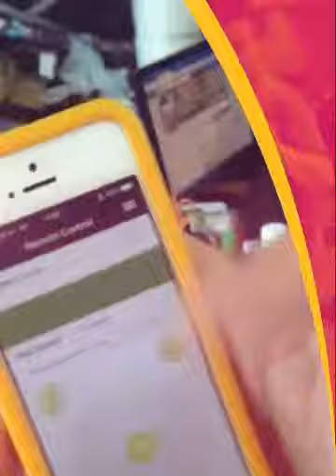ขออนุญาติขาย Ninebot mini Segway 2014 เป็นยานขนส่งส่วนบุคคลไฟฟ้า2ล้อยืนขับ ทรงตัวเองอัตโนมัติ ขับขี่สนุกเพราะใช้การบาลานซ์ตัวในยามขับขี่ทำให้คุณสนุกทุกครั้งที่ได้ขับขี่เจ้าNinebot เพราะNinebotมีระบบการทรงตัวอัตโนมัติที่สร้างสมดุลที่ทำให้ผู้ใช้สามารถยืนอยู่บนNinebotและเคลื่อนที่ได้อย่างปลอดภัยและมีมุมเลี้ยวที่่แคบจึงทำให้ท่านนำNinebotไปได้ในทุกพื้นที่เช่น ห้างสรรพสินค้า รถไฟฟ้าBTSและMRT Ninebotชาต์ไฟ1ครั้ง3ชม สามารถวิ่งได้ถึง20km ระบบกุณแจNinebotเป็นแบบคีย์เลส และมีระบบล๊อกใครมาขยับจะร้องและล้อจะล๊อกทันที Ninebotสามารถเชือมต่อบูลทูส และยังสามารถบังคับได้โดยปราศจากคนขับ!! คุณสามารถนำNinebotไปได้ทุกทีพับใส่ท้ายรถได้สบาย และNinebotสามารถขึ้นเนิน35องศาและลุยในสนามหญ้าหรือในหิมะได้สบาย Ninebotผลิตจากอลูมิเนียมและแมกนีเซียมอัลลอย์ให้ความแข็งแรงและเบามากพลาสติกแบบPorcelainกันรอยขีดข่วน Ninebotสามารถบังคับผ่านมือถือไอโฟนได้เลย จอแสดงผลดิจิตอลบอกระดับแบตเตอรี่ /ความเร็ว /เชือมต่อBluetooth /อุณหภูมิภายในเครื่อง /code error เราเป็นตัวแทนจำหน่ายเพียงผู้เดียวในไทยจากบริษัทแม่ อะไหล่พร้อมเซอวิสได้ตลอดที่ร้านพร้อมให้คำแนะนำได้ตลอด24ชั่วโมง

สนใจสินค้าทดลองขี่ได้ที่